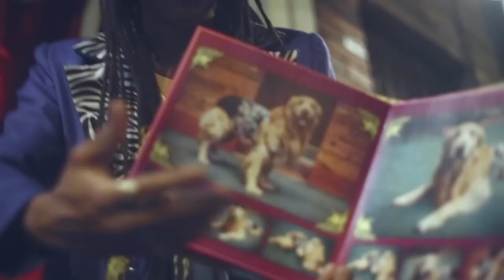Colectro - Leslie, Sistema correo de voz feat Tostao (Videoclip oficial)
COLECTRO presenta su videoclip “Leslie, Sistema correo de voz” Feat Tostao*
*Tostao aparece por cortesía de Sony Music Entertainment Colombia S.A

Producido por GatoVerde Films y dirigido por Christian Mejía Carrascal
Daniela Melo Caipa - PRODUCTORA
Laura Casadiego - ASISTENTE DE DIRECCIÓN
Maria Paula Calvache - SCRIPT
Luisa Martínez Guzmán - FOTO FIJA
Alejandro Angel Torres - MAKING OF
Oswaldo Joya - ASISTENTE DE PRODUCCIÓN
Olga Noguera - PRODUCTORA DE CAMPO
Manuel Castañeda - DIRECTOR DE FOTOGRAFÍA
David Higuera - PRIMER ASISTENTE DE FOTOGRAFÍA
David Lombana - SEGUNDO ASISTENTE DE FOTOGRAFÍA
Simón Sánchez - GAFFER
Mónica Bastos - DIRECTORA DE ARTE
Gonzalo Prieto - ASISTENTE DE ARTE
Juan Sebastian Parga - ASISTENTE DE ARTE
Jose Manuel Gutierrez - ASISTENTE DE ESCENOGRAFÍA
Catalina Herrera - MAQUILLADORA
Carlos R. Bonell - MONTADOR
Marianne Schaller - ACTRIZ
Robinson Pachón - ACTOR
Piper - PERRO
Wilson Villalobos - ENTRENADOR DE PERRO

AGRADECIMIENTOS:
Casa 9-69 Bogotá
Armadillo Media: Audiovisuales & Medios Digitales
La Par
Natalie Mezza
Paola González
Adriana Redondo
James Rivillas

Letra: “Tostao” Valencia y Gonzalo Prieto F.
Música y arreglos por Colectro
Músicos invitados:
Arreglos y dirección de vientos: Juventino Ojito P.
Saxo: Sergio Chaple. Trompeta: Orlando Barreda “Batanga”.
Percusión: Felipe Peñaloza
Coros: Ricky Visbal
Ingeniero de grabación: Juan Sebastian Bastos
Ingeniero de mezcla y producción: Alberto “El Zurdo” Palacio
Ingeniero de Mastering: Camilo Silva F.
Asistentes de grabación: Santiago Castro y Ramiro Prada
Foto: Rick Salgado
RR.PP. Erick Guerrero
Grabado bajo el sello Tambora Records en la ciudad de Bogotá, Colombia - 2015.

Tambora Records - Juan Sebastian Bastos